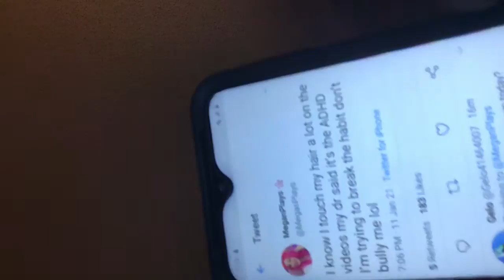Seeing what Megan plays tweet on Twitter